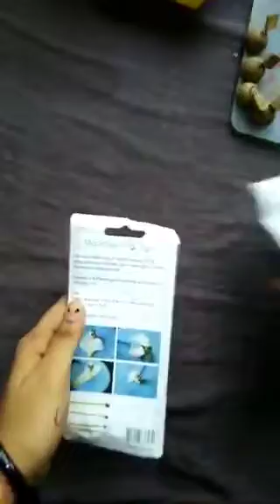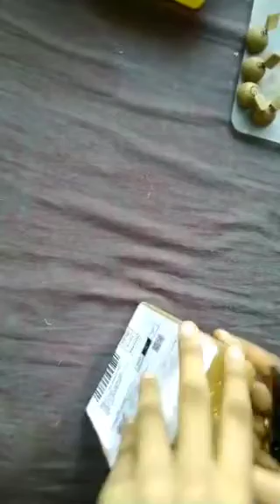Unboxing my new terracotta materials